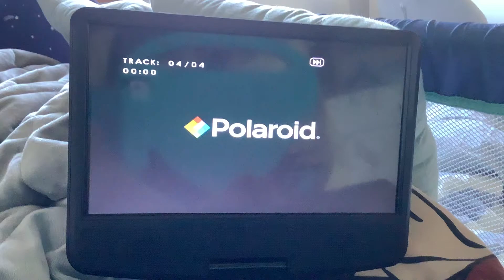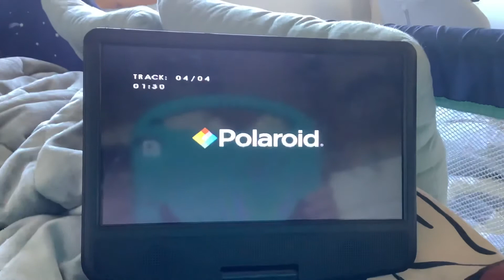Teletubbies Song: Tip Toe Dance